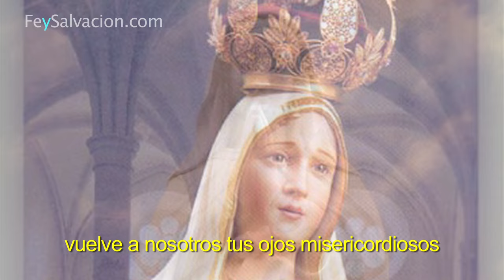SALVE (Oración a la Santísima Virgen María)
Dios te salve, Reina y Madre de misericordia;
vida, dulzura y esperanza nuestra, Dios te salve.
A ti clamamos los desterrados hijos de Eva;
a ti suspiramos, gimiendo y llorando en este
valle de lágrimas. Ea, pues, Señora abogada nuestra,
vuelve a nosotros tus ojos misericordiosos
y, después de este destierro, muéstranos a Jesús,
fruto bendito de tu vientre.
¡Oh, clementísima! ¡Oh, piadosa! ¡Oh, dulce Virgen María!
Ruega por nosotros, Santa Madre de Dios,
para que seamos dignos de alcanzar las promesas

Amén.